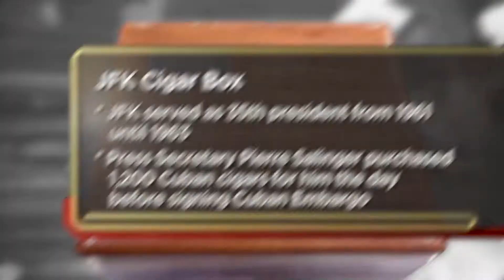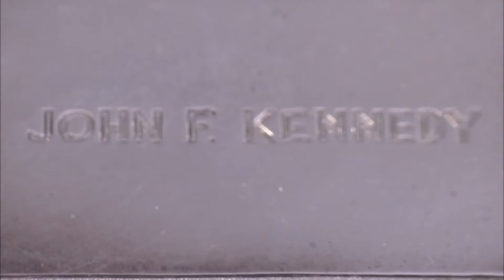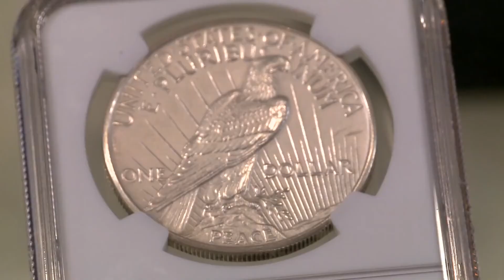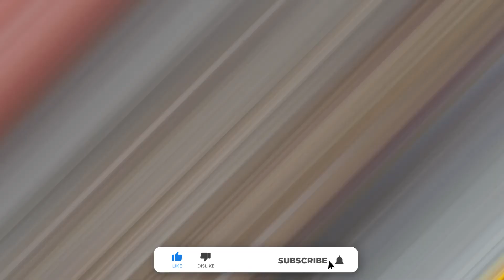10 Most Expensive Purchases on Pawn Stars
Here are the 10 Most EXPENSIVE Buys on Pawn Stars!

FILM VERT is the #1 Hub for providing the most entertaining content.  Let us know what new movies and television shows you want us to feature and don't forget to leave us a comment and click the red *SUBSCRIBE* button so you don't miss out on our weekly content!